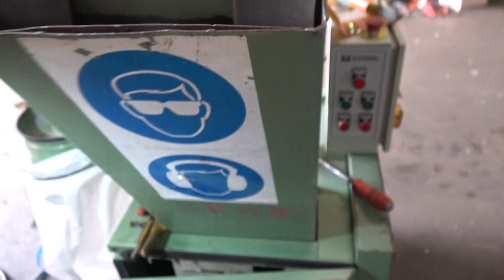Blackfriar Granulator 320 x 150 x 7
Blackfriar Granulator 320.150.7 granulating ticket strip